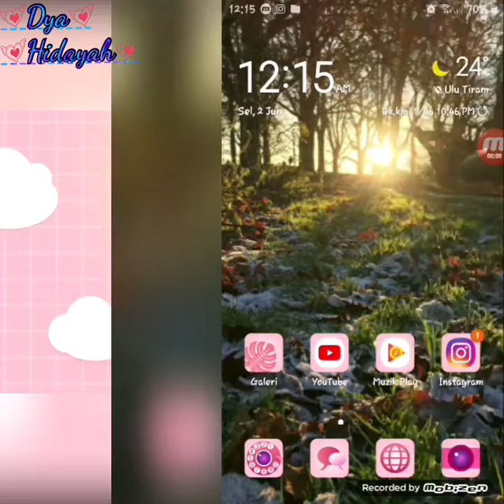Tom Hiddleston IG Stories Update Part 2